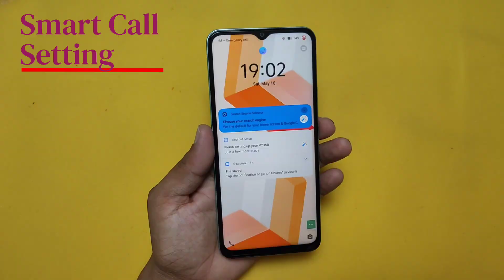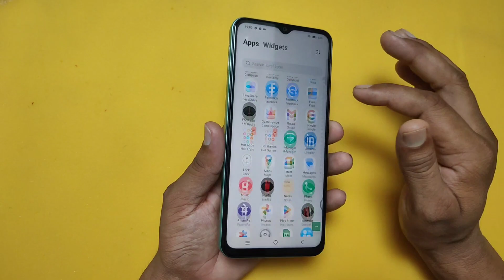vivo mobile me automatic call receive Kaise kare।vivo phone Kan ke pas le jao call receive ho jayega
Hello dosto .
Aaj ke video me humne aapko bataya hai ki aapko call udhana hai per Bina touch kiye .

Bina koi APP KE .

topice
vivo mobile me automatic call receive Kaise kare,
vivo phone Kan ke pas le jao call receive ho jayega,
how to enable/on smart answer in vivo phone,
vivo phone me smart answer use kaise kare,
vivo me smart answer setting use kaise kare,
how to use smart answer in vivo,
use smart answer setting in vivo,
vivo phone me apne app call receive Kaise kiya jata hai,
vivo phone automatic call receive,
how to receive call automatic in vivo,
How to receive call without touch screen Vivo Android mobile,
कान के पास ले जाते हैं कॉल receive,
mobile ko bina touch kiye call kaise receive kare,
how to receive call without touching phone,
1).mobile ko bina touch kiye call kaise receive kare
2.how to receive call without touching phone
3.phone ko bina touch kiye call kaise uthaye
4.how to receive call without touch
5.bina phone ko touch kiye call received and call cut karo
6.bol kar call kaise received kare
7.how to receive call without touch in iphone
8.mobile ko bina touch kiye kaise call receive kare
9.how to receive call without touching the screen
10.phone ko aawaj se kaise chalaye
11.bina touch kiye call kaise receive kare
Vivo Phone Kaan Per Lagane Pe Call Uth Jayega Auto Ear Pickup Call Ko Kaise Chalu Karte Hai